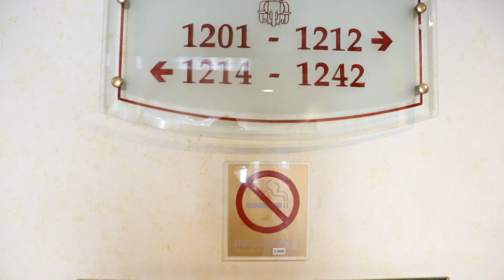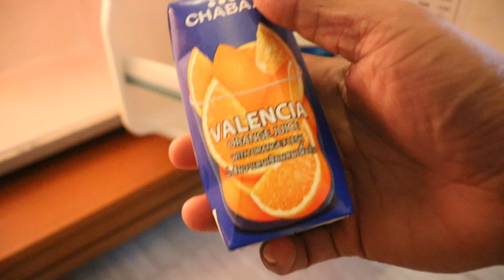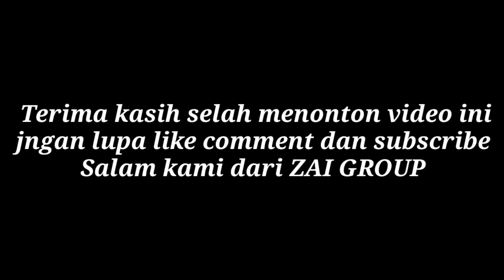Review hotel mewah di Bangkok Thailand | indra square bangkok | indra regent hotel bangkok Thailand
Di video ini saya mau kasih tau dan merekomendasikan kepada kalian semua sebuah hotel di Bangkok Thailand
Dan bertempat di jln. praatunam dan dekat dengat bangkok walk street.

Dan jika kalian ingin berlibur ke Bangkok Thailand dan mencari hotel yg nyaman dan bersih alangkah baik nya kalian pilih hotel ini yg bernama INDRA SQUARE / INDRA REGENT HOTEL Bangkok.

Terima kasih telah klik video ini